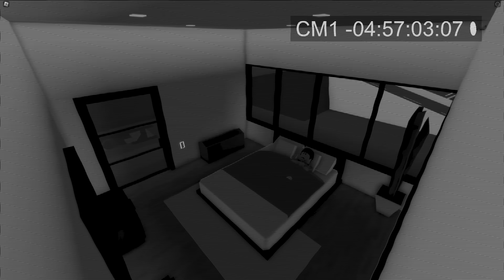I Made FAKE HOTEL To Trap Youtubers! (Brookhaven RP)